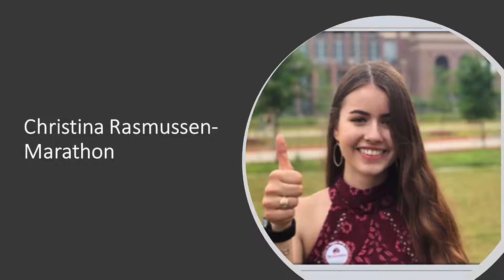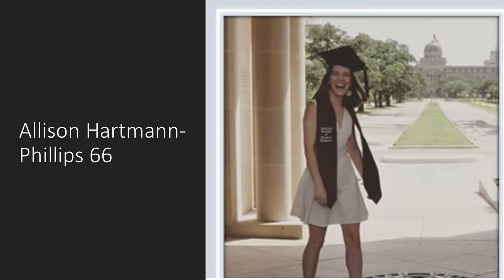Why Chemical Engineering? - Women Chem Es in Oil & Gas Series (Ep.2/5)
In a video series created by Gairy Natividad (Oilfield Basics' summer intern), Gairy interviews a series of women in STEM who are using their Chemical Engineering degrees to work in multiple sectors of oil and gas industry. Join us as we ask Tennille Faber (Offshore Support Engineer @ Shell), Allison Hartmann (Midstream Integrity Engineer @ Phillips 66), Christina Rasmussen (Marathon), and Alyssa Plant (ExxonMobil) about their experiences and advice for future STEM Queens.

Ep. 1: Meet Gairy
Ep. 2: Why Chemical Engineering?
Ep. 3: Why Oil & Gas?
Ep. 4: Roles & Experiences
Ep. 5: Working in Male-Dominated Oil & Gas